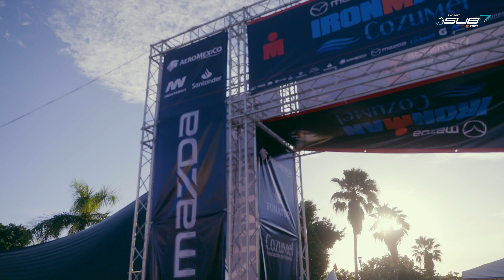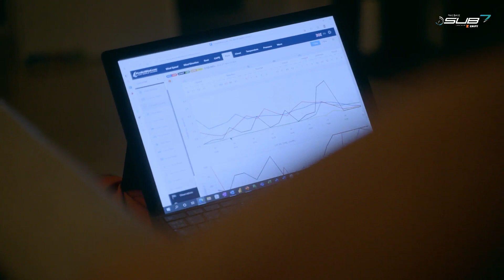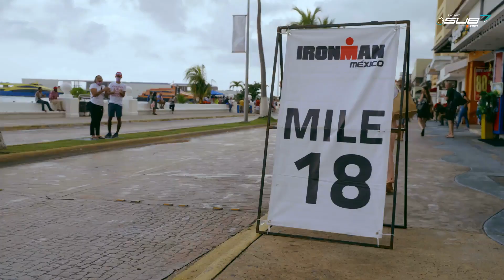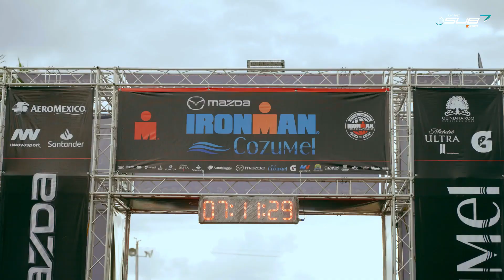Road to Sub7 - Episode 1: Kristian Blummenfelt - IRONMAN Cozumel | Pho3nix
Norway's Kristian Blummenfelt has long said he is better than those who race over the full distance.
On November 21st, 2021, he finally had the chance to prove it on a wet, windy course at Ironman Cozumel.
On that day, on debut, Blummenfelt set a new world record.
This is how he did it.